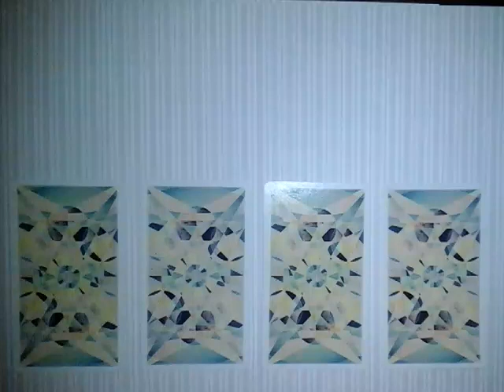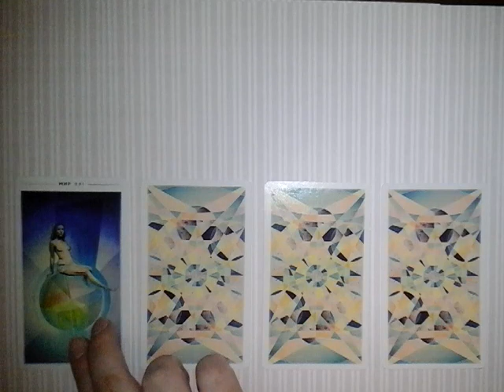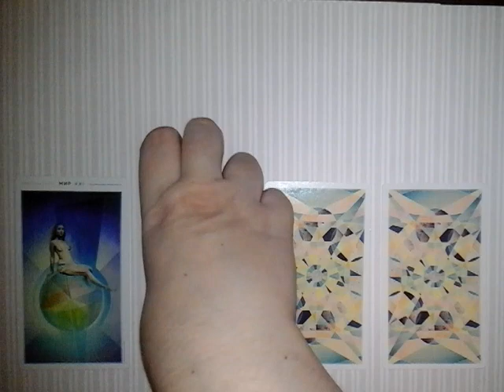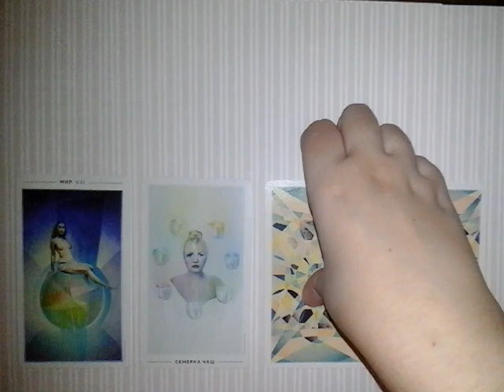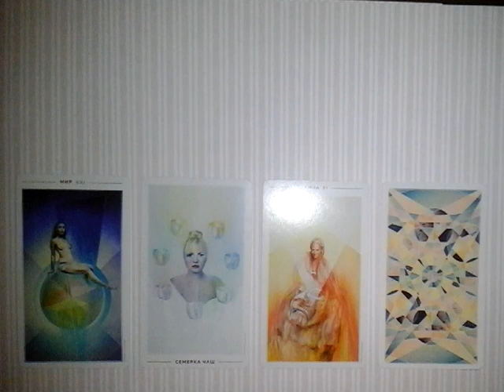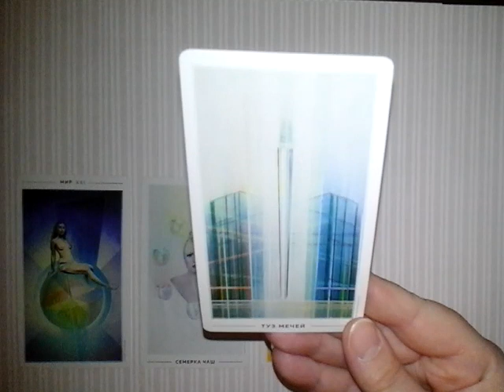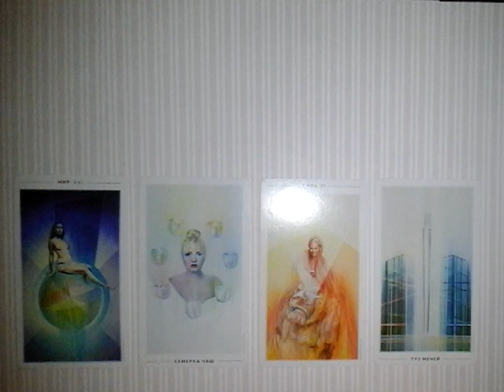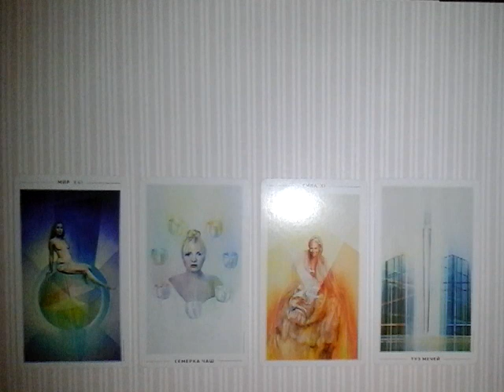💥НАЙДЁТЕ ЛИ ХОРОШУЮ РАБОТУ В ЗАГАДАННЫЙ СРОК?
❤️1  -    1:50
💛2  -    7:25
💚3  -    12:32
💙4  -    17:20